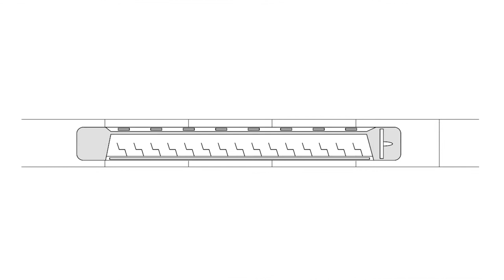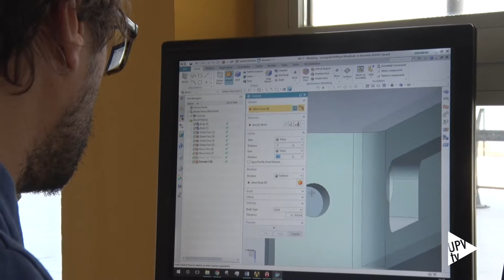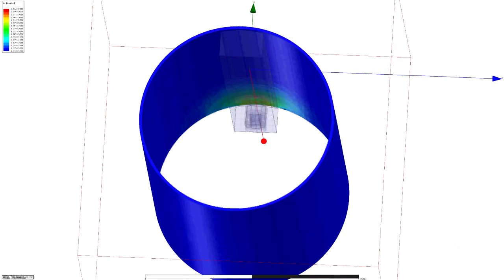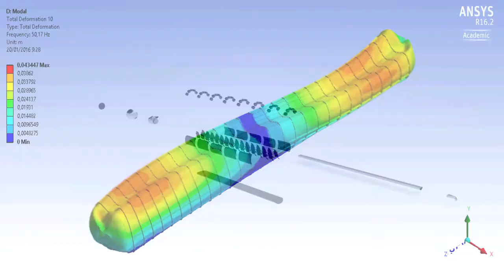Hyperloop UPV diseña el Atlantic II - Noticia @UPVTV 05-05-2017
Ganaron el primer premio en la categoría de Diseño de la SpaceX’s Hyperloop Pod Competition Design Weekend; el certamen ideado por Elon Musk – fundador de Tesla y cocreador de PayPal – para impulsar un revolucionario medio de transporte que permitiría viajar a más de 1.200 kilómetros por hora.

De los 124 equipos que se presentaron a la competición, 30 – entre ellos, el de la Universitat Politècnica de València – fueron los seleccionados.

Su idea consiguió “romper” con el estereotipo de tren propuesto por el resto de los participantes. Superada la primera fase, ahora de lo que se trata es de construir un prototipo de cápsula que se adapte a las necesidades del tren del futuro.

Hyperloop UPV lleva trabajando desde septiembre de 2015; tratando de dar con la mejor solución. Sus integrantes compaginan dicha tarea con los estudios universitarios.
El equipo ha crecido. Además, para esta nueva andadura, cuenta con la colaboración de empresas e instituciones que han querido mostrar su apoyo a la iniciativa.

Así que, junto con el equipo de la Universidad de Purdue los Hyperloop UPV están diseñando el Atlantic II.

La final del certamen se celebrará del 25 al 27 de agosto en Hawthorne, California. Allí, un total de 26 equipos, procedentes de universidades de todo el mundo, medirán sus fuerzas ante los especialistas de SpaceX. El reto: que las cápsulas diseñadas alcancen la mayor velocidad posible en un circuito de kilómetro y medio.